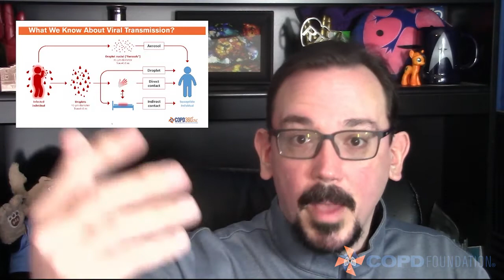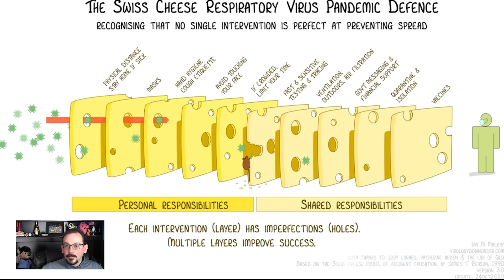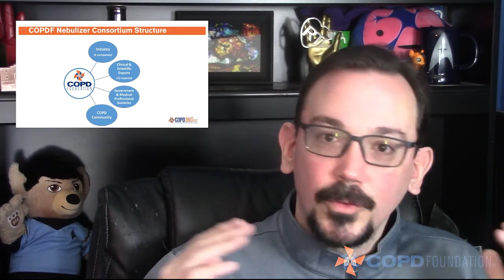Nebulizers and COVID-19 in 2022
Two years into the COVID-19 pandemic, have we learned anything new about aerosol particles and nebulized medications? The COPD Foundation’s Mike Hess, RRT, takes a look at where we were a year ago, what's changed in the world of nebulizers, and how you can best keep you, your family, and caregivers safest while still keeping up with your care plan!